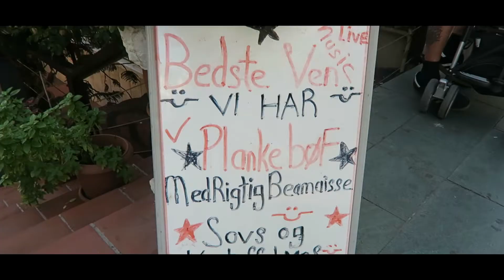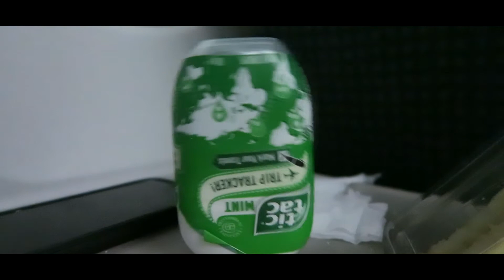Magnus dk i Tyrkiet ?! I Vlog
sponser i denne video! ►

youtube SETUP!
hvad jeg filmer med ? mit canon g7x
hvad rederger jeg med ? sony vegas pro 13
hvad er du det lys du bruger ? mine sotfbox